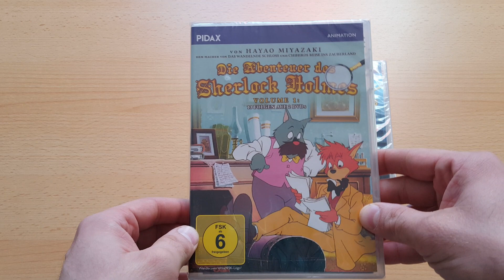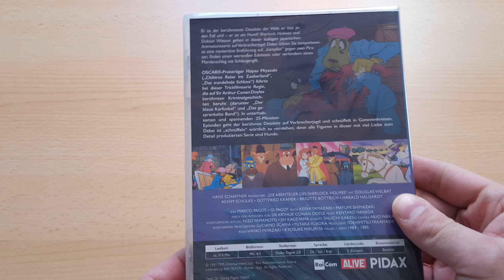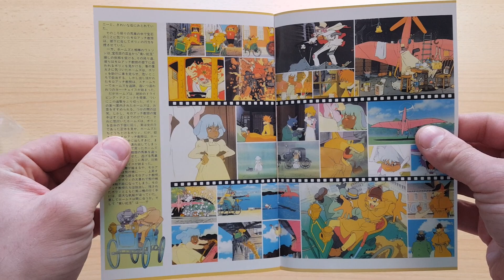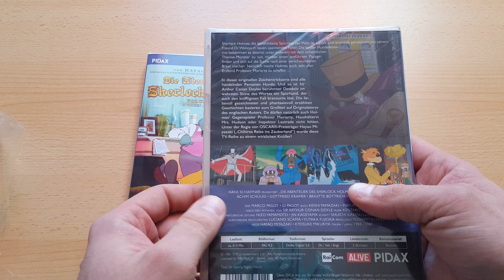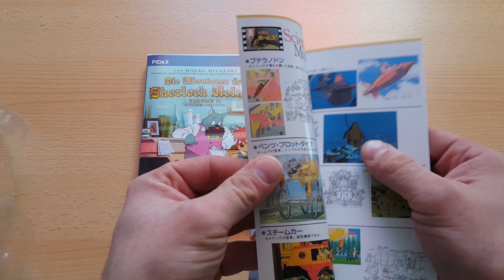Unboxing ~ Die Abenteuer des Sherlock Holmes / 名探偵ホームズ Vol1.+ 2 - Episoden 01-26 DVD ~ Pidax German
In diesem Video packen wir heute den Anime Klassiker Die Abenteuer des Sherlock Holmes Volumen 1 und Volumen 2 mit dem Episoden 01-26 auf DVD aus. So wie ich gelesen habe sind das dann wohl alle Folgen die es gibt. Produziert wurde der Anime durch TMS Entertainment Ltd unter der Regie von dem Weltbekannten Hayao Miyazaki sehe Studio Ghibli und die ganzen bekannten Anime Filme z.B "Das Wandelnde Schloss. Die Serie ist das erste mal 1987 im deutschen Fsernsehen ausgestrahlt wurden ich selber habe sie nie gesehen. Die Serie wird auf DVD seit dem 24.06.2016 von dem Publisher Pidax Animation vertrieben. Links zu Amazon so wie weitere Infos und einen Trailer verlinke ich euch immer etwas weiter unten in der
Videobeschreibung :).

*Die Abenteuer des Sherlock Holmes - Offizieler Trailer von Pidax

*Titel - Die Abenteuer des Sherlock Holmes
*Original Titel - Meitantei Holmes / 名探偵ホームズ
*Idee - Sir Arthur Ignatius Conan Doyle
*Studio - TMS Entertainment Ltd
*Regisseur - Hayao Miyazaki
*Musik - ?.
*Format - DVD 4:3 - 1.33:1
*Genre - Anime / Abenteuer / Krimi
*Sprache - Deutsch / Italenisch / Englisch Dolby Digital 2.0
*Untertitel -
*Freigegeben ab 6 Jahren
*Vertrieb - Pidax Animation

Die Abenteuer des Sherlock Holmes Vol.2 DVD Fassung -
Preis 39,95€ - Stand 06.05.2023 - Amazon